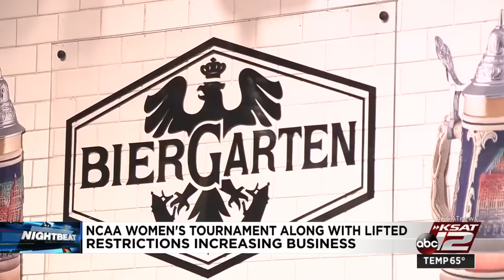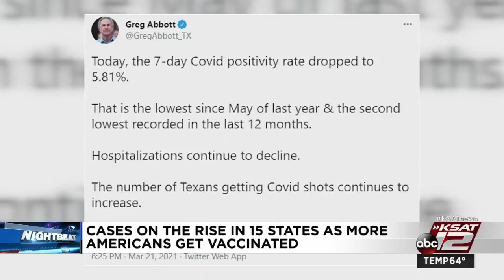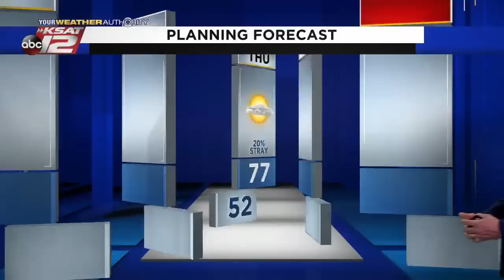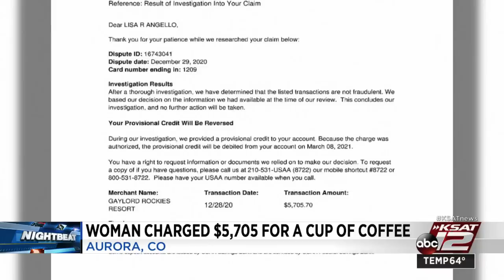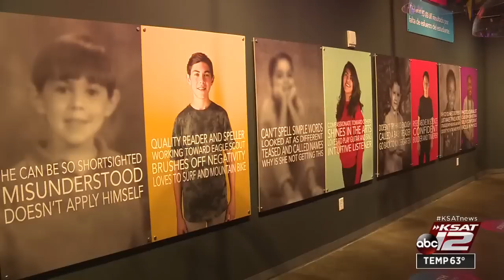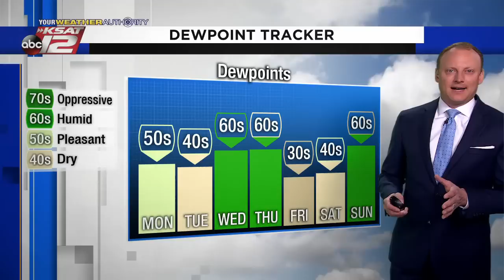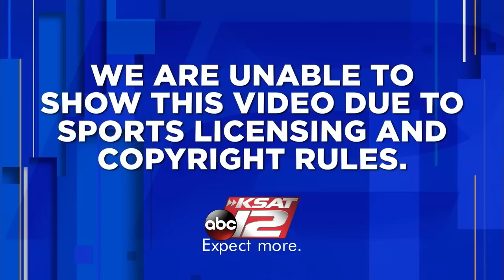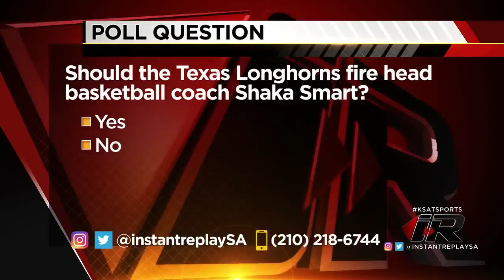KSAT 12 News Nightbeat : Mar 21, 2021